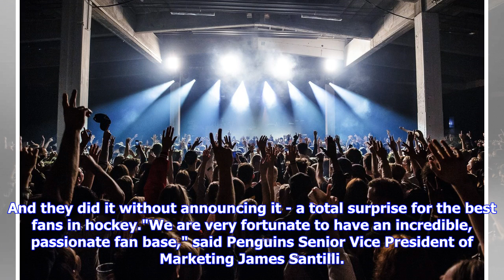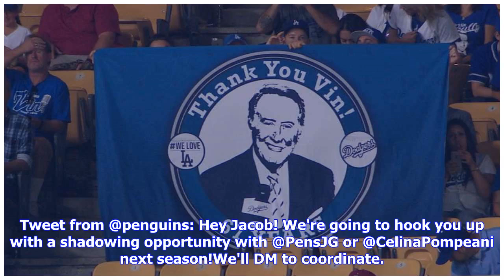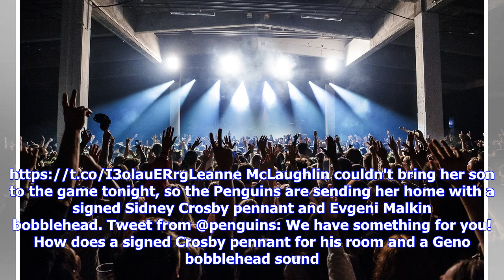VIDEO: Pens surprise fans on social media for Fan Appreciation Night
Throughout the year, the Penguins have received requests through the team's social media accounts for items ranging from signed jerseys to tickets. There was no better time to make some of those wishes come true than on Fan Appreciation Night on Saturday. And they did it without announcing it - a total surprise for the best fans in hockey."We are very fortunate to have an incredible, passionate fan base," said Penguins Senior Vice President of Marketing James Santilli. "Whether in person at PPG ...